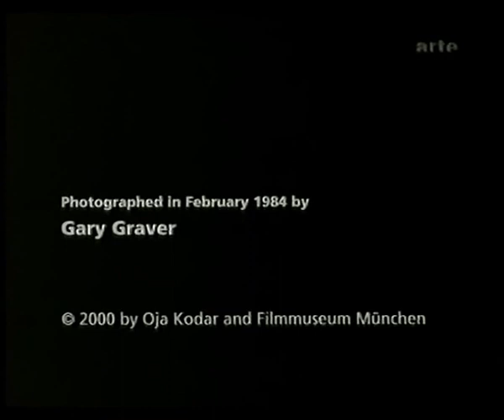The Spirit of Charles Lindbergh (Orson Welles, 1984)